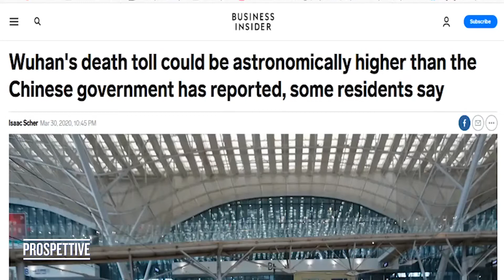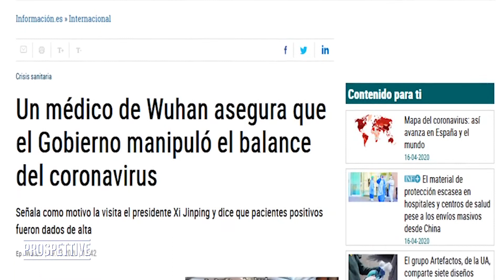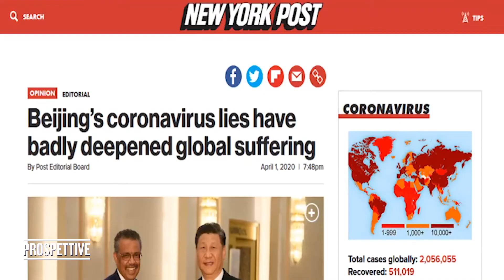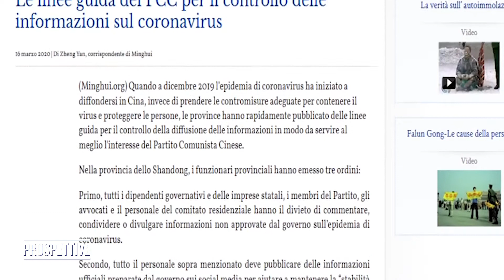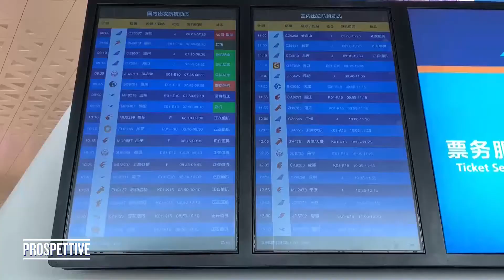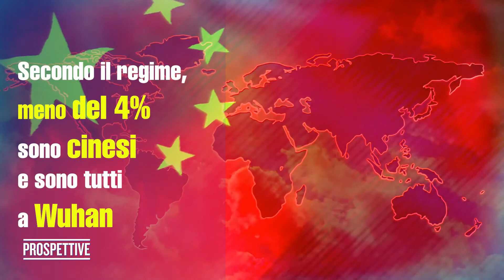Quanti cinesi sono davvero morti per il Virus del PCC